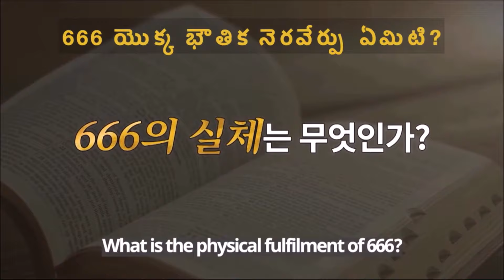REVELATION - Online Seminar By Shincheonji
Book of Revelation which was shown as Vision to Apostle John 2000 Years ago was written in Figurative language. The book speaks about the Event that will occur at the time of 2nd Coming of our Lord Jesus Christ. Hence it is important as a Believer to Know the clear meaning of the events written in book of Revelation.

Shincheonji Church of Jesus Testifies not only to the Prophecy of the Revelation but also to its fulfilled reality. This clear testimony is being broadcasted to the whole world from Oct 18. 2021 to Dec 27. 2021.